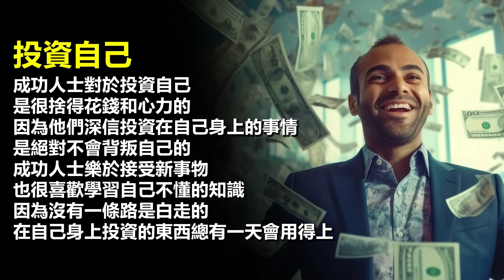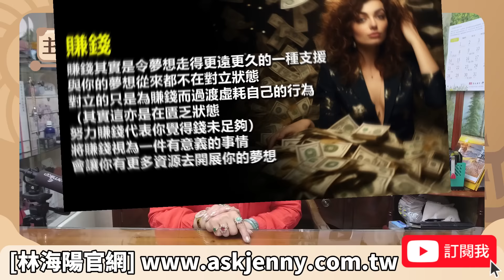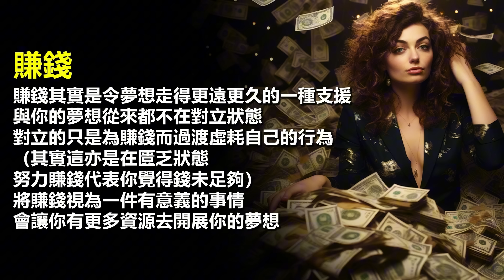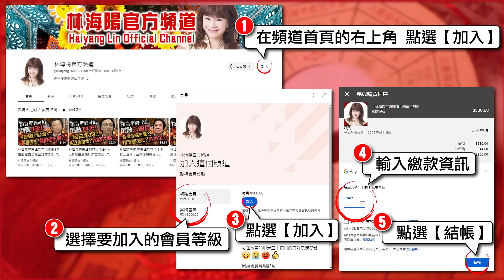林海陽｜秘爆！準！升官發財［神秘法］億萬財富到你家！！_20240218